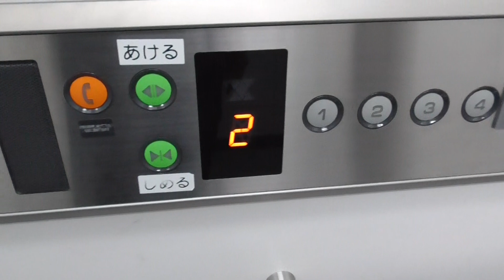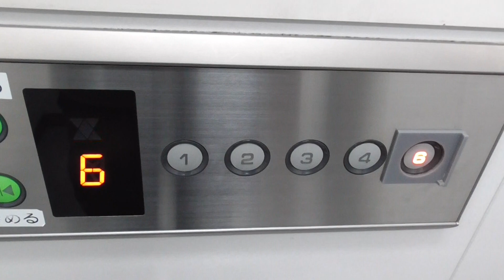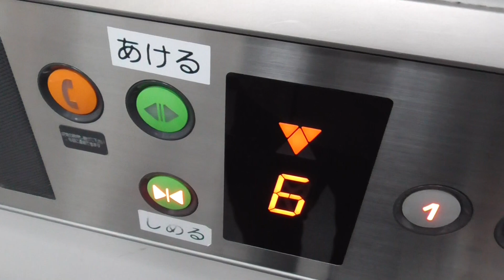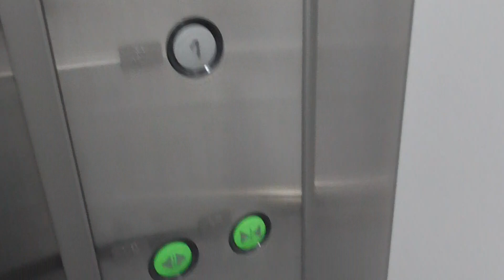コナミスポーツクラブ福岡香椎のエレベーター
このエレベーターは、オーチスで稼働しています。
今回は、右側のエレベーターのみ収録しました。
なお、5階は、通過します。

メーカー：オーチス
機種：スペックレボ
アナウンス：右側のみあり
到着チャイム：右側のみあり
防犯カメラ：なし
停止可能階：１，２，３，４，６